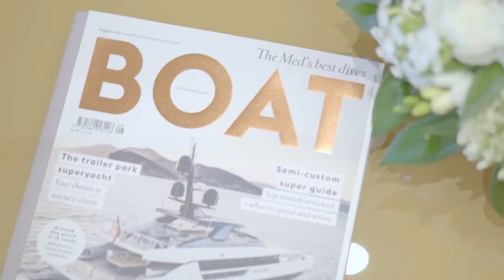Sanlorenzo SL78 @ CNR Eurasia Boat Show 2018 | 10-18 February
Sanlonrezo SL 78 | 2018 CNR Avrasya Boat Show'un en büyük ve en değerli yatı

Sanlorenzo SL 78 | The largest and most valuable yacht at the CNR Eurasia Boat Show 2018